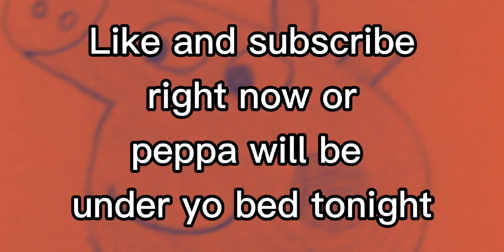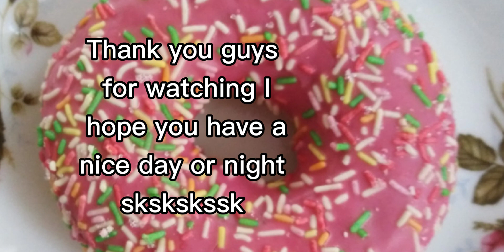Just me raging 👁️👄👁️🔫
Lmao- I just love the word sksksskkssksk
*visco gurl noices*